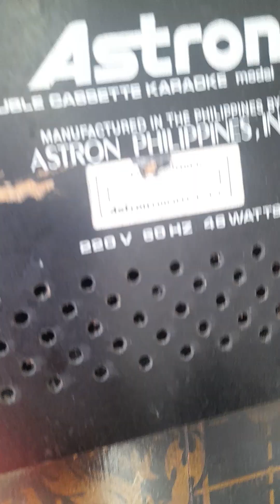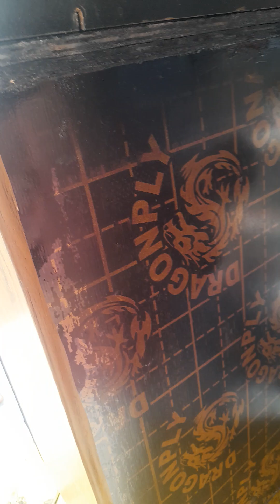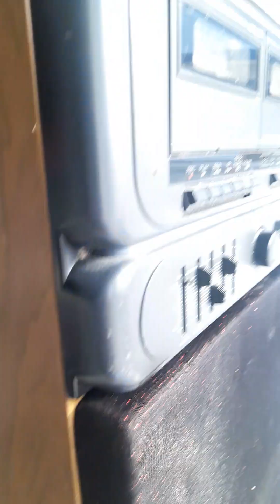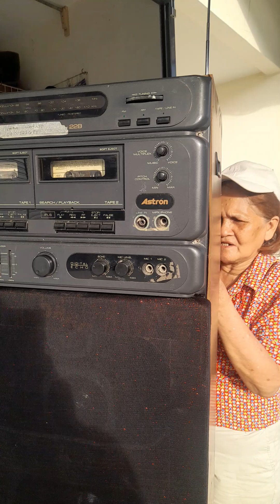astron karaoke ,replacing the casing box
Replacing box